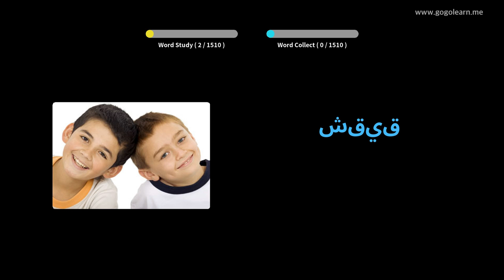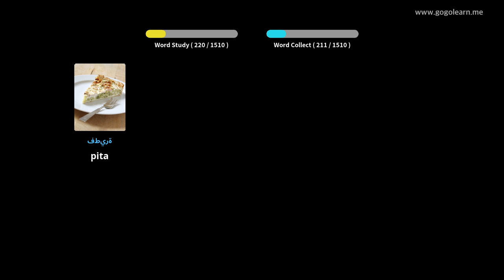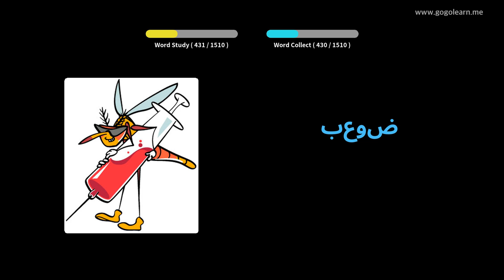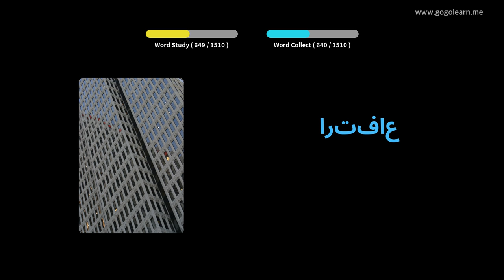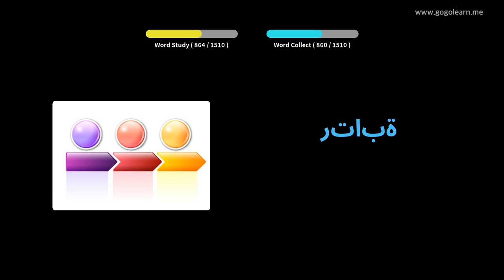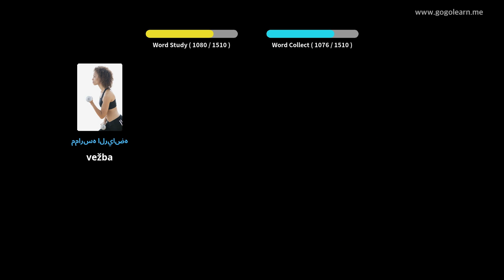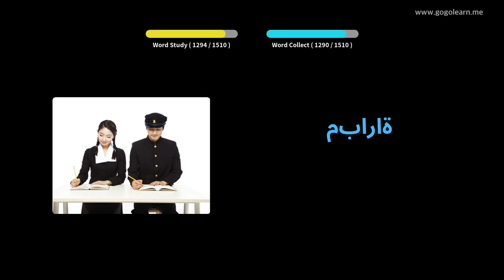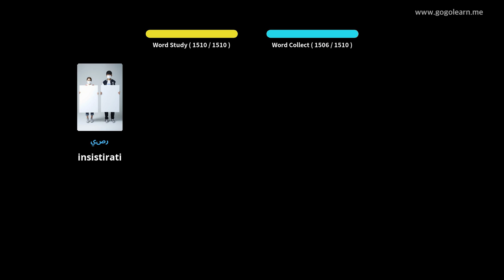Učite Uz Arapski Slike | Arapski Vokabular Osnovni | Golearn